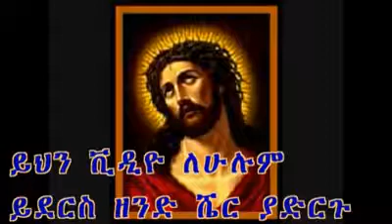ሰሙነ ሕማማት ቅዱስ ሳምንት